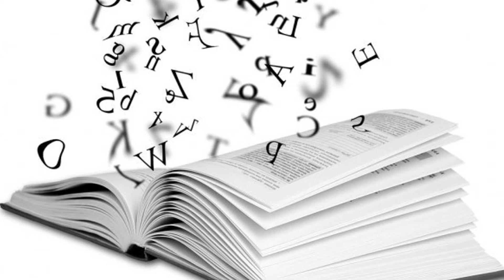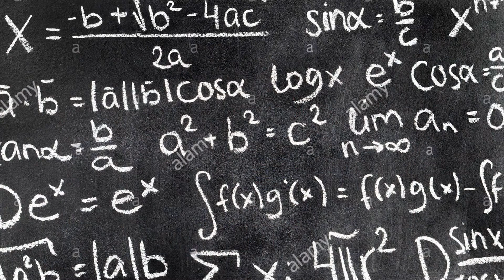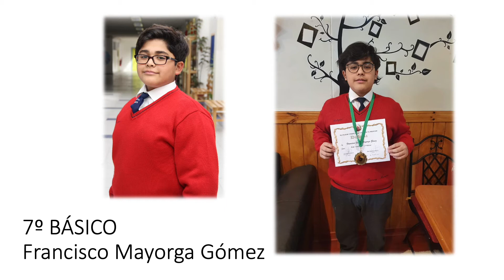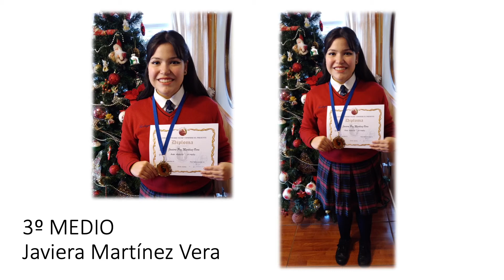Ceremonia de II ciclo 2020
7º a 4º Medio